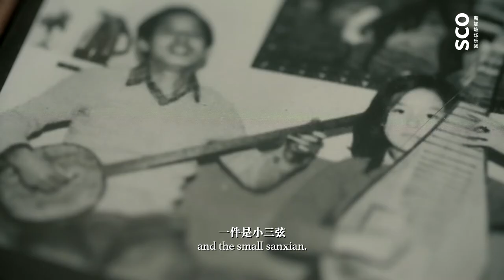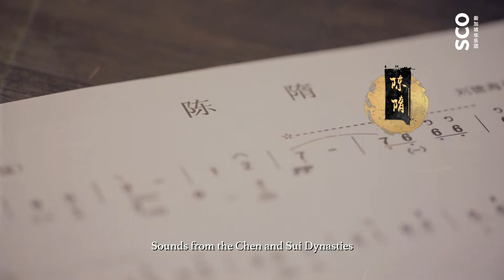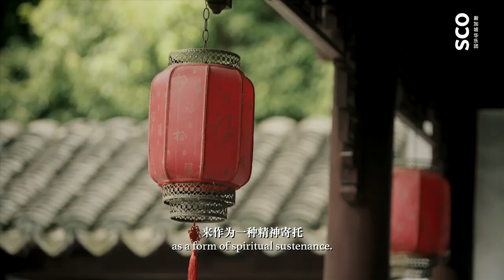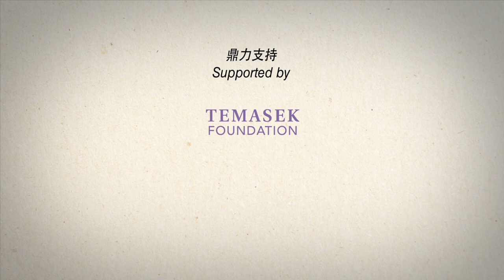Virtuosos and Classics Ep.3 - Yu Jia《名家谈名曲》第三集：俞嘉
The pipa reflects
The sorrows and joys of the ages.

In this webisode of Virtuosos and Classics, our pipa principal Yu Jia shared about the importance of "staying rooted in tradition while looking to the future". Learn more about the traditional pipa masterpiece, "Sounds from the Chen and Sui Dynasties" and the interesting techniques she will be showcasing at the upcoming Virtuoso Series I: Pluck.

This project is supported by Temasek Foundation

一把琵琶
尝尽千古悲喜。

在这一集的《名家谈名曲》视频系列中，新加坡华乐团琵琶首席俞嘉与您分享琵琶之美，以及琵琶文曲《陈隋》。“立足传统，展望未来“，想观赏现场演奏的完整版本，赶紧购票观赏7月31日，晚上8时《名家名曲》之一《弹指间》：